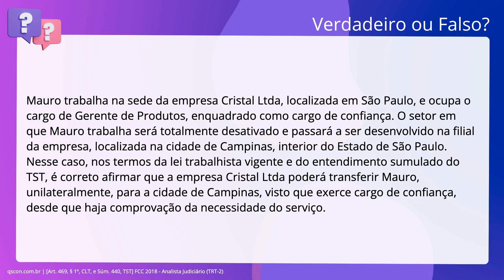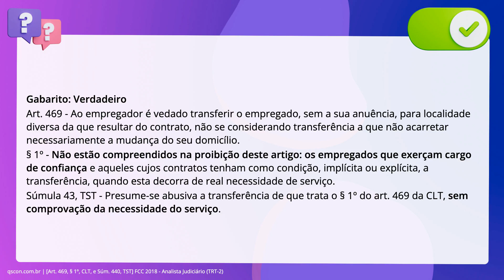QScon Direito: [Art. 469, § 1º, CLT, e Súm. 440, TST] FCC 2018 - Analista Judiciário (TRT-2)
Art. 469, § 1º, CLT, e Súm. 440, TST | FCC 2018 | Analista Judiciário | (TRT2)

Mauro trabalha na sede da empresa Cristal Ltda, localizada em São Paulo, e ocupa. o cargo de Gerente de Produtos, enquadrado como cargo de confiança. O setor em. que Mauro trabalha será totalmente desativado e passará a ser desenvolvido na. filial da empresa, localizada na cidade de Campinas, interior do Estado de São. Paulo. Nesse caso, nos termos da lei trabalhista vigente e do entendimento. sumulado do TST, é correto afirmar que a empresa Cristal Ltda poderá transferir. Mauro, unilateralmente, para a cidade de Campinas, visto que exerce cargo de. confiança, desde que haja comprovação da necessidade do serviço.

Gabarito: Verdadeiro